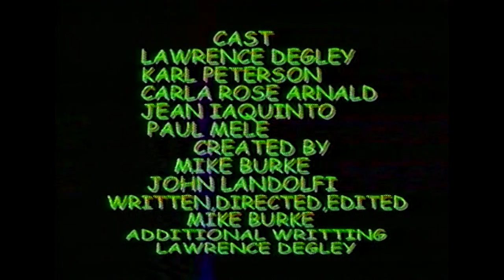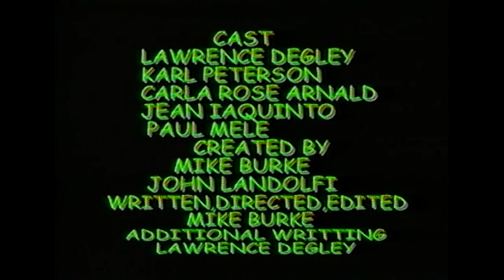Comedy After Dark - Episode 88 & 89(TV Series) 1994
Episode #88 & #89 - Recorded: January 15, 1993

Episode #88: It's the Jack Nicholson special with co-host Robert DeNiro! Jack and Bobby welcome guests Tawny Kitaen and Shannon Daughtery.

Episode #89: In the early winter we filmed our parody of the TV show Twin Peaks. We had a blast doing it and what was most funny is Mike was the only cast member who watched it. Everyone had to play their part based on how Mike explained the characters. Originally our parody was scattered throughout an episode as a serial. For this episode you get to watch all of it together without interruption and uncut. Hosted by Mike Burke and Lawrence Degley.

Brief Summary of the show:
Comedy After Dark was a comedy talk/variety cable access TV show that aired across the Connecticut Shoreline in the early 1990's. It was produced by high school students lead by comedian, actor, and voice impersonator Mike Burke who created the show with the help of John Landolfi. Originally named The Comedy Hour the show was a bit controversial in its first year. They mostly parodied politics, popular culture, movies and TV shows of the time, as well as stories in the news. Through their run they had a house band who performed the alternative rock music of the time and a good size cast. The show began airing in late summer of 1992 in North Branford and Northford, CT. Two months later they moved to a bigger television station where they were broadcasted across the shoreline of Connecticut. This move proved successful as the show became highly rated being seen by more people than any of the competing shows at the TV station. Each time the show aired tons of phone calls would pour into the TV station. The show remained a hit the entire time that they aired.